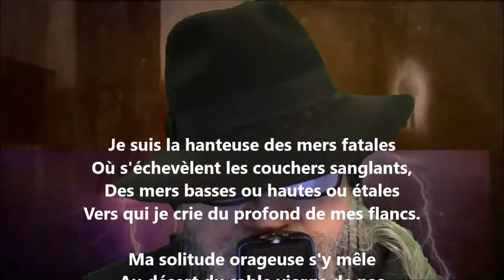Je suis la hanteuse des mers fatales - Lucie Delarue-Mardrus lu par Yvon Jean